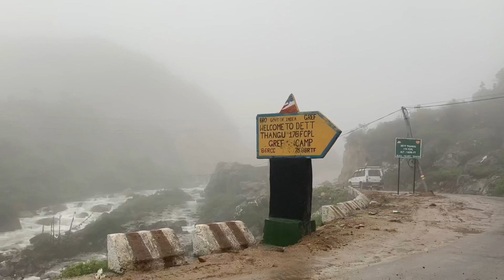North Sikkim gurudongmar